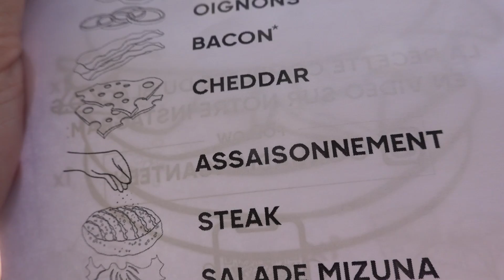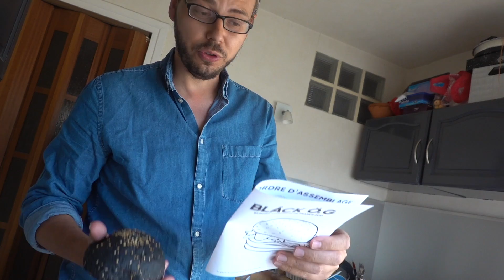Ce CHAMPION de France de BURGER débarque en bas de chez moi!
Cette semaine, j'ai eu la chance que plusieurs restaurateurs débarquent en bas de chez moi pour me livrer leurs plats. Un grand merci à eux!

Dans cette vidéo , découvrez Vincent Boccara, Champion de France de Burger 2017 et chef des restos "Goku Asian Canteen" et "Bruce", qui me livre son burger de compétition américano-asiatique "Black O.G" en kit pour que je le prépare moi même.

Merci aussi à :
- Il était une pizza (pizzas à 6 euros), 72 Rue Falguière, 75015 Paris

- Oh My Sushi Night (livraison de nuit dans le 91 et le 94)

- Chachenga , le food truck béninois, qui lance ses livraisons le jeudi, le vendredi et le samedi.